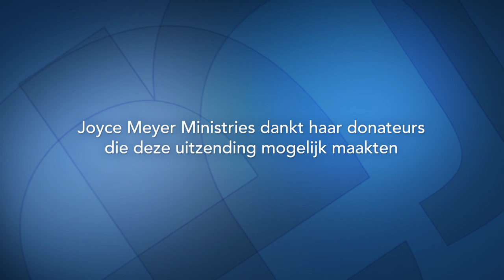Leer Gods liefde door te geven (1) | Hou van jezelf | Devotional | Joyce Meyer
Het grootste gebod is: God van harte lief te hebben met heel je hart, heel je ziel en heel je verstand. Het tweede is daaraan gelijk: Heb je naaste lief als jezelf. Hoe dat mogelijk is, zie je in de uitzending vandaag.